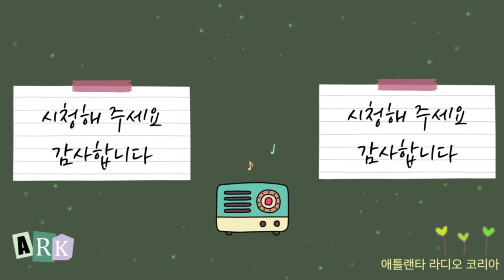380억 기부 누가?? 풀어주는 뉴스이슈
380억 기부 누가??  풀어주는 뉴스이슈

나의영상은
절약이 몸에 배어 어느땐 좋아하는 커피 한잔을 못 사먹었으나